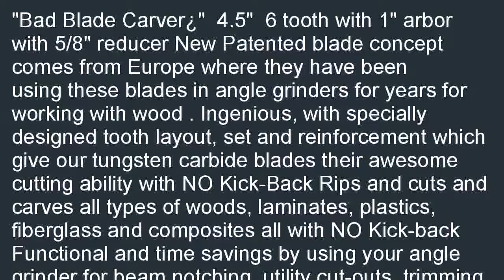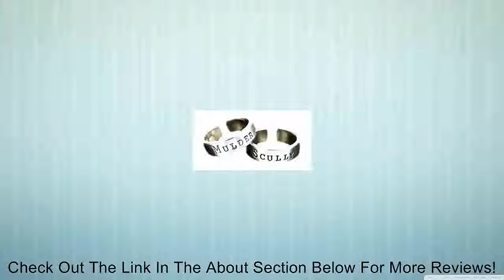KwikTool USA BBC450 Bad Blade Carver 4 12 6 Tooth With 1 Arbor And 78 58 An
Good price at  B000O3GPRK/? Cheapest price for KwikTool USA BBC450 Bad Blade Carver 4-1/2"  6 Tooth With 1" Arbor And 7/8", 5/8", And  20mm Reduction Rings. Search for good prices of KwikTool USA BBC450 Bad Blade Carver 4-1/2"  6 Tooth With 1" Arbor And 7/8", 5/8", And  20mm Reduction Rings.